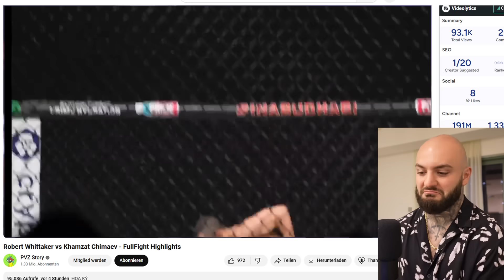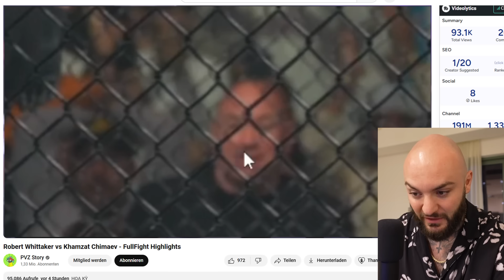Khamzat Chimaev BRICHT Robert Whittaker's ZÄHNE raus! RINGLIFE